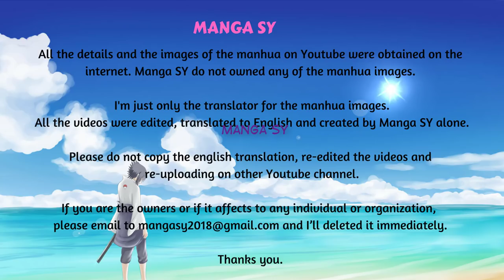President's Wife Don't Run Away Chapter 1-Lose Virginity After Drinking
Summary
President's Wife Don't Run Away

Guard against fire, guard against theft,  guard against best friend. This kind of melodramatic two-timing (in romantic relationships) plot has been encountered by Li Qian Luo!
Unexpectedly married, the husband actually is a wild outrageous pamper wife's man. President's Young Lady's advanced strategy, teaches you to avenge against ex-boyfriend and hit the ex-best friend.